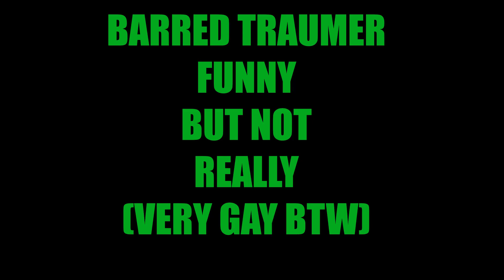Barotrauma but we're only getting traumatized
Barred Traumer